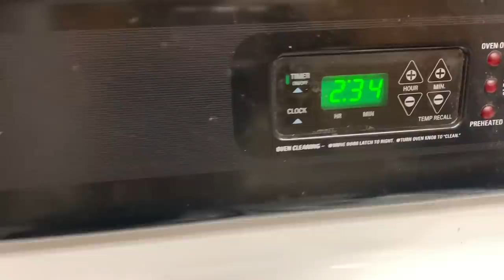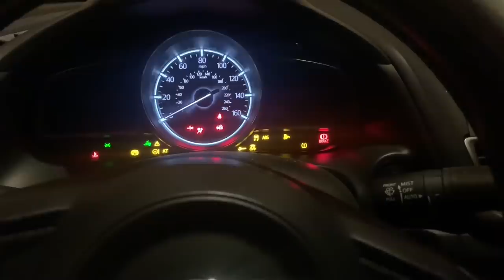MILITARY MORNING ROUTINE | SECURITY FORCES | GRWM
♥️ Today I thought I would share with you a little snippet of my morning routine as a security forces member in the USAF.